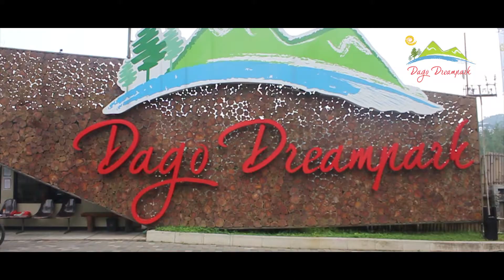TUJUAN TEMPAT WISATA DI BANDUNG SAAT NEW NORMAL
Tujuan tempat wisata di bandung saat era new normal